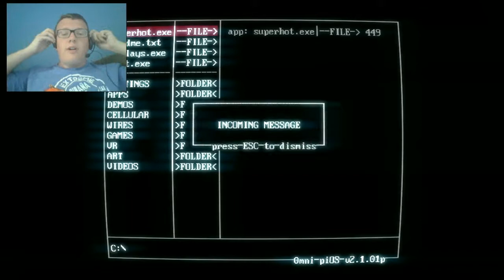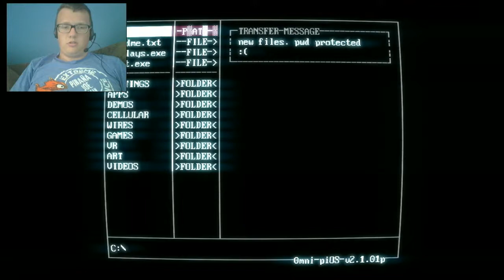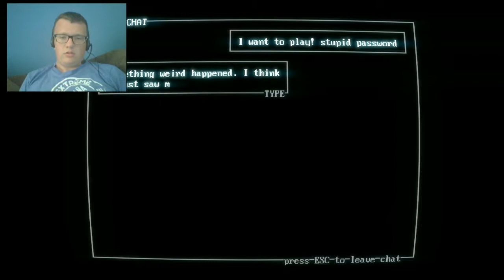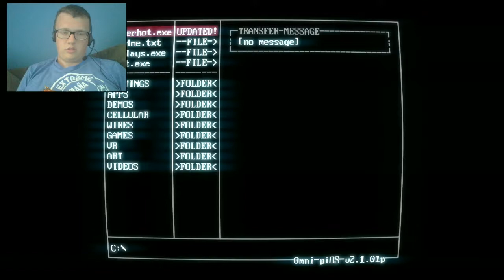Super Hot episode 3